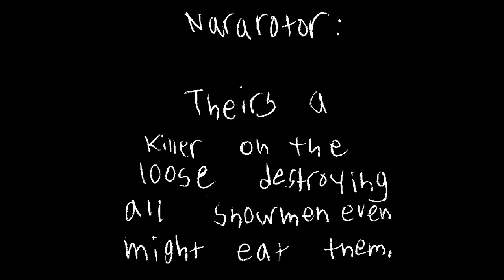BFA 27 - Block Goose Is An Idiot 2 - Anger Management